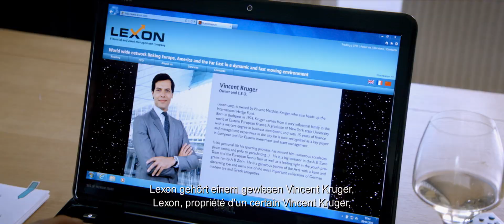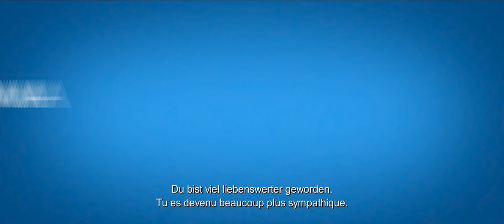WIE IN ALTEN ZEITEN / Trailer Edf / Kinostart D-CH: 16. Oktober 2014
Das geschiedene Ehepaar RICHARD und KATE tun sich zusammen, um sich an dem fiesen Hedgefondsinhaber VINCENT zu rächen, der die Firma, in der Richard gearbeitet hatte, ruiniert und so Richard um seine Pension und Abfindung gebracht hat. Gemeinsam mit dem befreundeten Ehepaar PEN und JERRY stehlen Richard und Kate Vincent einen kostbaren Diamanten, den Vincent seiner Braut MONICA zur Hochzeit schenken will. Das Abenteuer um den Diamantendiebstahl lässt auch die nie erloschene Liebe zwischen Richard und Kate wieder aufflammen und die beiden starten in eine neue gemeinsame Zukunft.